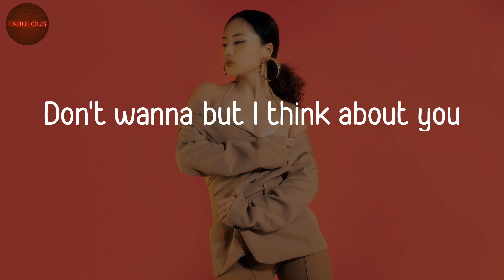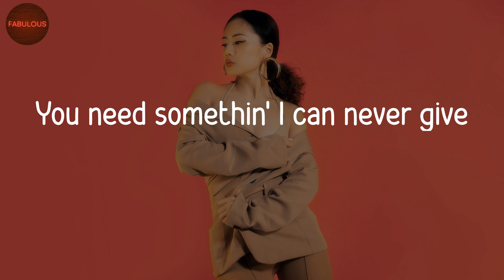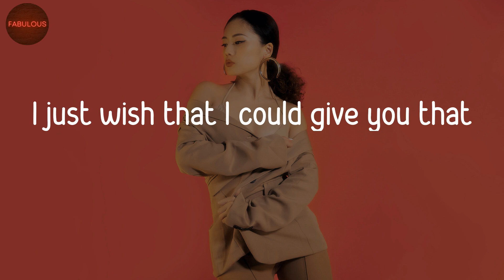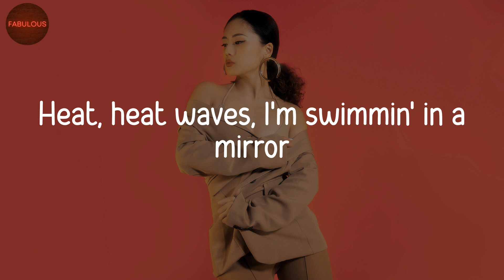Heat Waves - Glass Animals (Lyrics) | TikTok Songs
Heat Waves - Glass Animals (Lyrics) | TikTok Trending